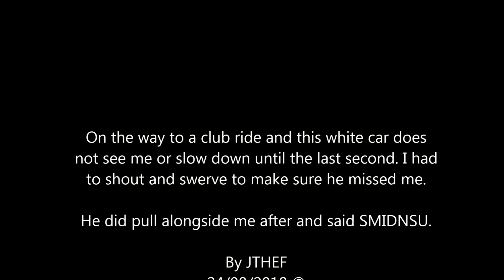SMIDNSU 24/08/2018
On the way to a club ride and this white car does not see me or slow down until the last second. I had to shout and swerve to make sure he missed me.
He did pull alongside me after and said SMIDNSU.